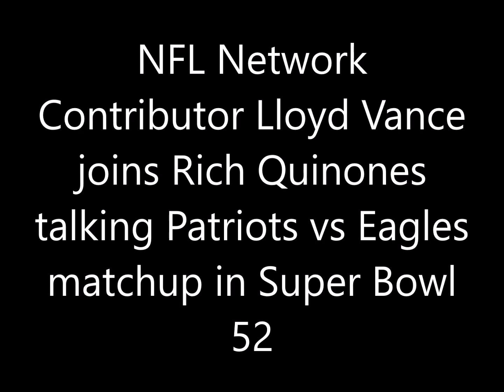Lloyd Vance talks Patriots versus Eagles matchup in Super Bowl 52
NFL Network Contributor Lloyd Vance joins Rich Quinones talking Patriots vs Eagles matchup in Super Bowl 52